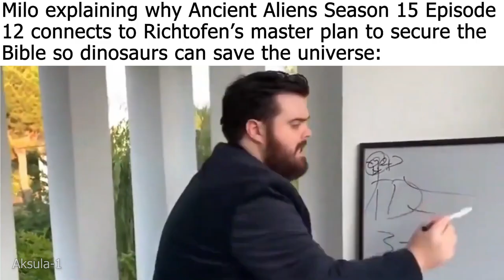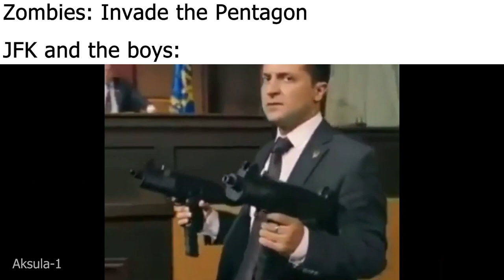Treyarch Zombies Slander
I look forward to the day COD Zombies makes a triumphant comeback ;)